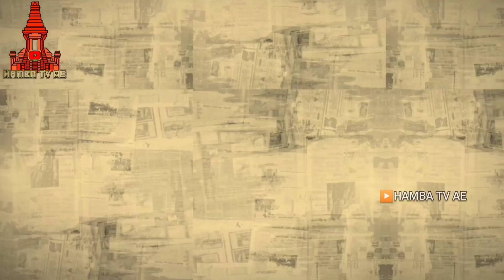JAWATIMUR GEMPAR.... Muncul Penampakan Batu lumpang Dan Pecahan Benda & Kolam Kuno Kerajaan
Review... Benarkah ini Tempat Kuno Karena Banyak Ditemukan Puluhan  Batu Lumpang Meracik Obat Dan Ramuan Era Kerajaan Majapahit

Mohon support kami agar bisa berkembang lebih baik sobat..

»»Pertanda apa ini..??

-MIRISS... TIM TERSESAT DIKAGETKAN PENEMUAN DI TENGAH HUTAN RUMAH GUBUK HANYA 4KK MEREKA TANPA LISTRIK,MAKAN DAUN2AN UNTUK HIDUP DAN PAKAIAN SEADANYA

-SUBHANALLOH.. MUNCUL GOA DI BAWAH MUSHOLLA DIDALAMNYA BANYAK PINTU RAHASIA DAN LAFADZ ALLOH

-AKHIRNYA DITEMUKAN GOA ANGGAS WESI DI KOTA RAJA MAJAPAHIT TEMPAT DEWA WISNU BERSEMAYAM

-WARGA PASURUAN BERDUYUN2 MINTA BERKAH AIR YG KELUAR DARI PAYUDARA 2 ARCA DI LERENG GUNUNG

»»Ribuan orang berduyun2 minta berkah air di gunung penanggungan jawatimur, konon air ini terbaik setelah zam zam

peninggalan kerajaan majapahit adalah candi
peninggalan majapahit yang masih ada sampai sekarang peninggalan budaya majapahit
peninggalan kerajaan majapahit berupa karya sastra antara lain kitab

peninggalan kerajaan majapahit brainly

peninggalan kerajaan majapahit dan singasari
peninggalan kerajaan majapahit kitab
peninggalan kerajaan majapahit di lumajang
trowulan mojokerto peninggalan majapahit
peninggalan sejarah majapahit
peninggalan prasasti majapahit
peninggalan pusaka majapahit
penemuan peninggalan majapahit

peninggalan raja majapahit
peninggalan situs majapahit
peninggalan karya sastra majapahit
peninggalan majapahit trowulan mojokerto
peninggalan majapahit di thailand
peninggalan kerajaan majapahit yang terkenal
peninggalan kerajaan majapahit di trowulan
uang peninggalan majapahit
wisata peninggalan majapahit
candi peninggalan majapahit yang dapat ditemukan di jawa tengah adalah
peninggalan zaman majapahit
candi peninggalan zaman majapahit
peninggalan pada zaman majapahit yang berjudul negarakertagama karangan
10 peninggalan majapahit
2 kitab peninggalan kerajaan majapahit
sebutkan 2 peninggalan kerajaan majapahit
sebutkan 3 peninggalan kerajaan majapahit